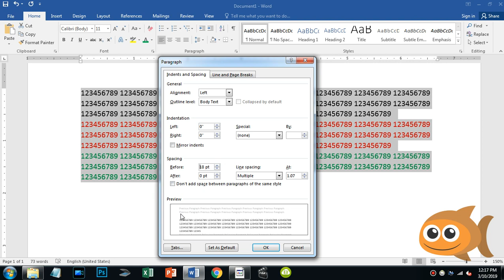add space before paragraph in Microsoft Word